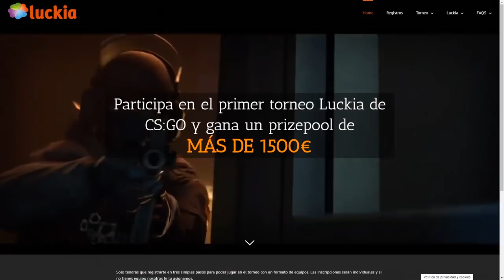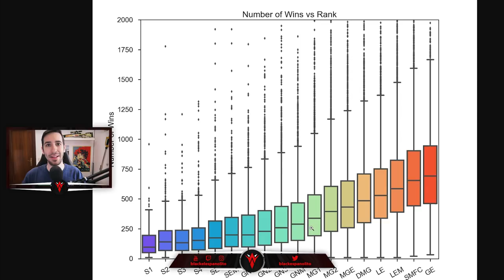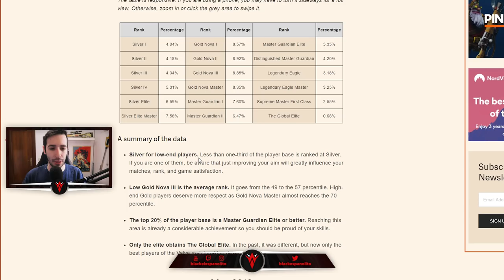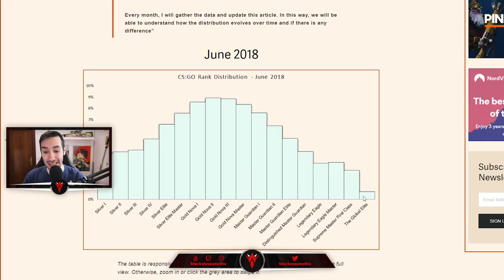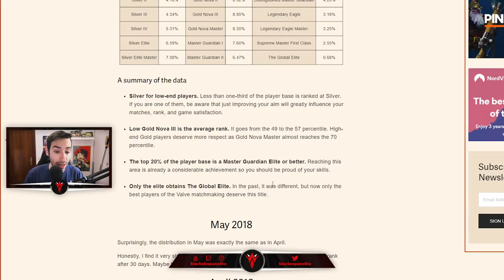¿CON CUANTAS VICTORIAS DEBERÍA SER GLOBAL?